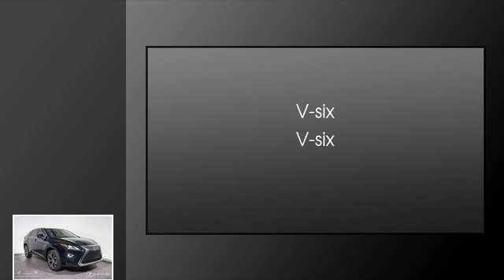2018 Lexus RX 350